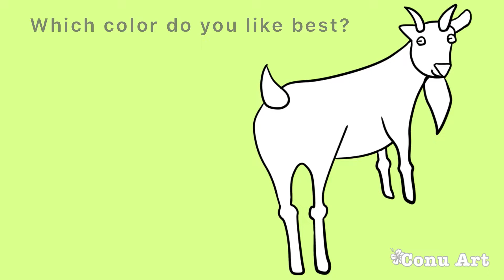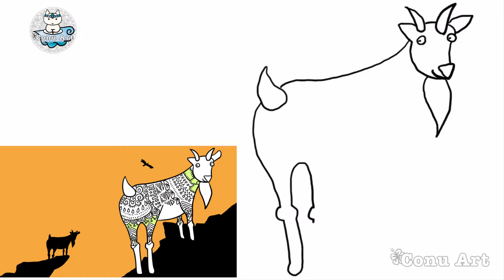How to Draw a Goat on iPad. Meditative Drawing. ヤギをiPadで描こう。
00:07 Preview チラ見したい方用
00:30 Please vote! Which color do you like best? どの色合いが好き？
  ① Goat & light green background エメラルドブルーの背景
  ② Goat & moss green background  しましま💛背景
  ③ Goat & cliff background  夕陽に向かう友達
Or Monochrome? もしくは白黒？
  Please write your opinion in comments section. コメント欄に入力をお願いします
0:55 Start drawing 本編スタート！